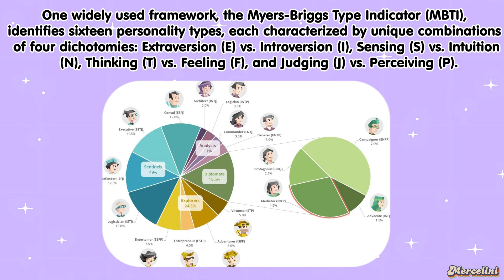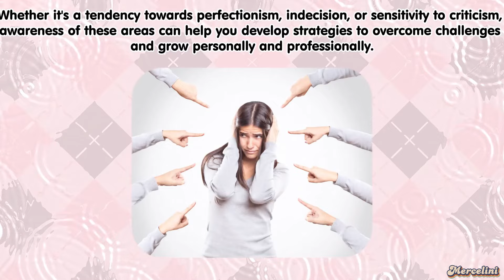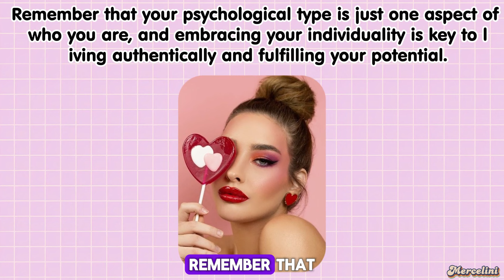Why Knowing Your Psychological Type is the Key 🔑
In this insightful video, we delve into the importance of understanding your psychological type and how it can significantly impact various aspects of your life. Whether you're an introvert or an extrovert, a thinker or a feeler, knowing your psychological type can offer invaluable insights into your behaviors, motivations, and interactions with others.

Understanding your psychological type can empower you to make more informed decisions, navigate relationships more effectively, and unlock your full potential. From career choices to personal development, knowing your psychological type can serve as a roadmap for self-discovery and growth.

Join us as we explore the significance of knowing your psychological type and how it can positively influence your life journey. Don't miss out on this opportunity to gain deeper insights into yourself and enhance your overall well-being. Hit play now and embark on a journey of self-awareness and personal transformation!